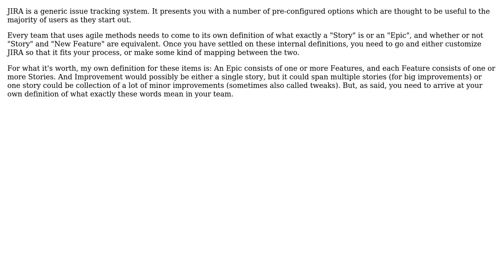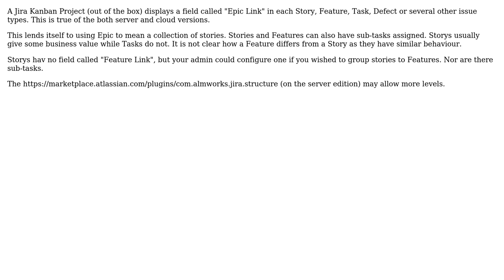Software Engineering: JIRA: Issue classification, clarification needed (2 Solutions!!)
Software Engineering: JIRA: Issue classification, clarification needed

With thanks & praise to God, and with thanks to the many people who have made this project possible! | Content (except music & images) licensed under CC BY-SA | Music | Images & others | With thanks to user wolfgangsz user JAM user intotecho and the Stack Exchange Network Trademarks are property of their respective owners. You are responsible for your own actions.